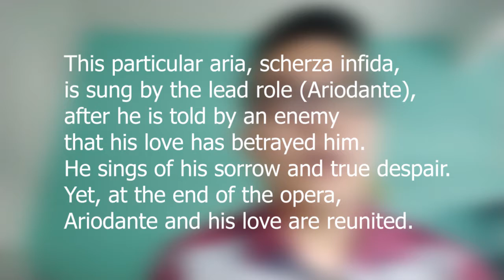Scherza Infida Weekly Applied 2 Cello